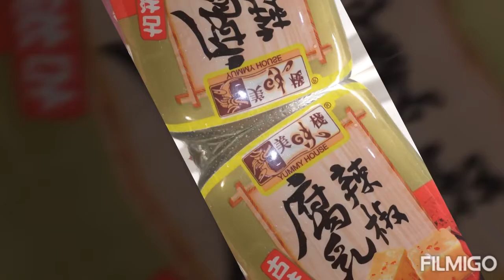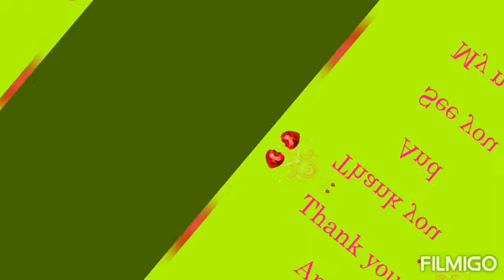Stir fry spinach with preserved bean curd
Spinach Vegetables